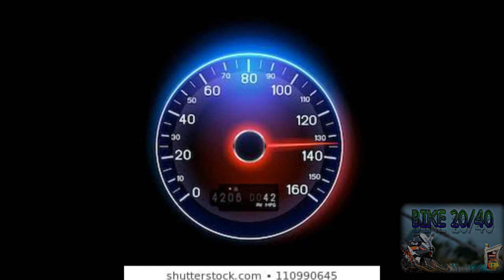Why should maintain the air pressure in bike in Tamil.